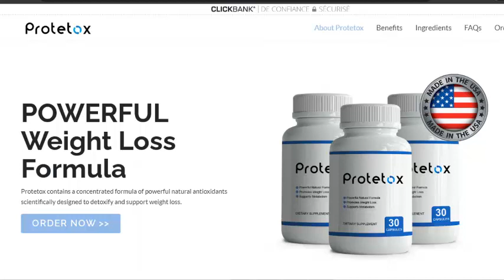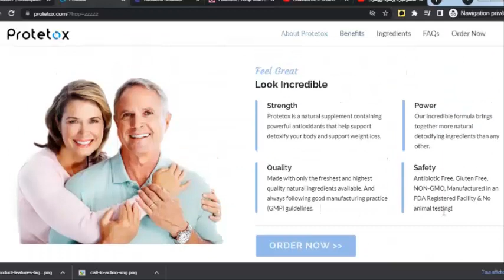Protetox Supplement Review: Protetox Supplement 2022 Reviews, Protetox review Protetox honest review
Protetox Supplement

PROTETOX contains a concentrated formula of powerful natural antioxidants scientifically designed to detoxify and support weight loss. Protetox is produced in the US under the highest quality control standards and FDA guidelines at a certified production facility. It contains a proprietary formula that contains some of the most protective natural superfoods in the world. The incredible formula brings together more natural detoxifying ingredients than any other. It's also antibiotic Free, Gluten Free and NON-GMO without animal testing! Plants have been used as remedies for thousands of years. Most modern treatments are actually based on natural botanical compounds, so it's scientifically proven that all-natural supplements really work.

Protetox review

I really hope that this Protetox review helps you with important information about this product. In this Protetox review, I have mentioned important information that you need to know before you actually buy Protetox Supplement.

Protetox

Protetox is a 100% natural supplement that promotes weight loss in a fast and healthy way. This fat burning supplement will help rebuild the health of your body.

The Protetox supplement comes with natural and safe ingredients that will help you maintain a happier and healthier life. The supplement also strengthens immunity and consequently gives you more energy for everyday life. Protetox has natural herbs, plants, minerals and vitamins in its formula that together with improved health. Protetox is very effective for weight loss, but also for keeping your health strong.

Where can I buy Protetox?

Original Protetox is only sold on the official website.

Protetox is an innovative product that provides you with many nutrients that will detoxify your body, help you maintain heart health and accelerate fat burning in a safe and healthy way.

Protetox are capsules whose components are natural and rare, they are: Banaba,

Guggul, Bitter Melon, Yarrow, Gymnema Sylvestre, White Mulberry, Vanadium,

Vitamins C&E, Licorice, Cinnamon, Cayenne, Juniper Berries, Biotin Pure, Alpha Lipoic Acid, Taurine, Manganese, Chromium, Magnesium and Zinc. That is why it is a safe and very powerful product that improves your health, accelerates your metabolism and eliminates belly fat.

It is necessary to take 1 capsule, with a half glass of water, every day with your evening meal.